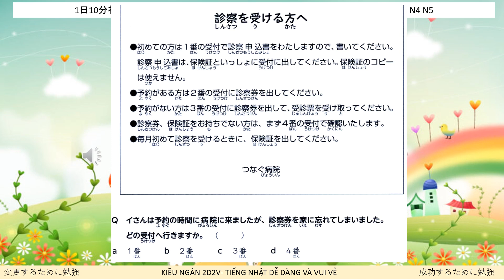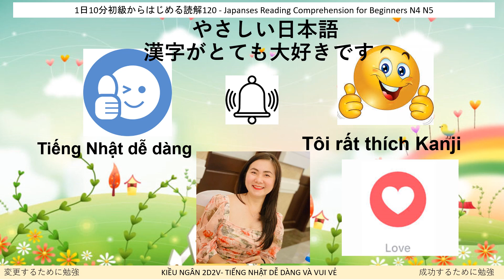1日10分初級からはじめる読解120-Day 79 Japanese Reading N4 N5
1日10分初級からはじめる読解120-Day 79 Japanese Reading N4 N5

Hãy ấn thích Video, Đăng Ký (Subscribes) và ấn chuông để là người nhận video mới nhất và là người đầu tiên xem video.
Hãy chia sẻ giá trị này để nhiều người cùng xem hơn và biết đến kênh Kieu Ngan JP.